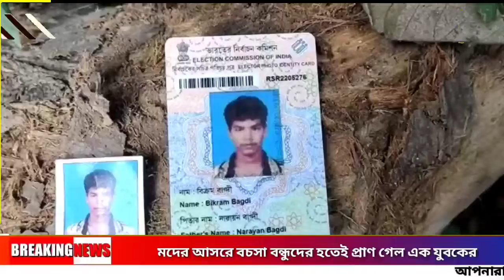A young man died because of his friends' grumbling at the party